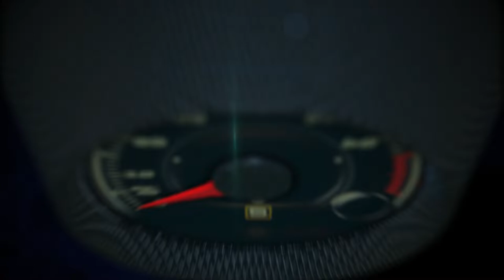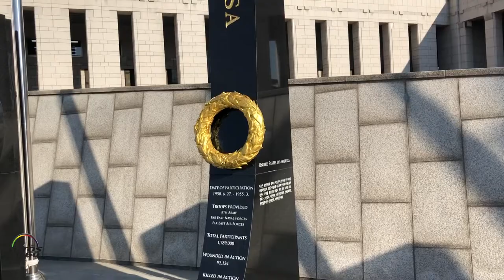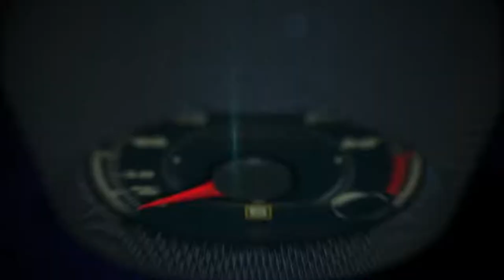¿Por qué Corea del Sur pudo y México no?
En 1953, Corea del Sur quedó destruída por la guerra con el Norte. Sin recursos naturales y con todo en contra, ahora es la 8va. potencia industrial del mundo con marcas globales como Hyundai, Kia, Genesis, LG y Samsung.